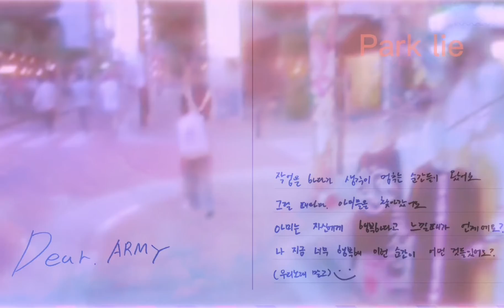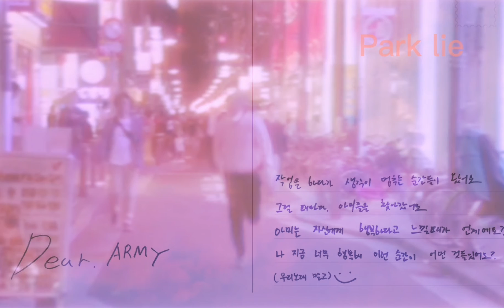Postcard edit-Taehyung, 4 o'clock